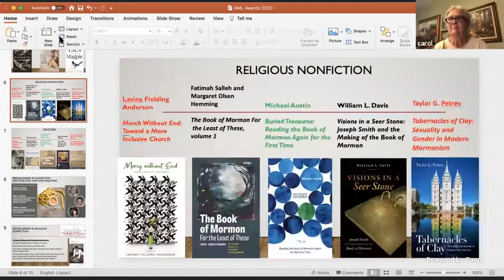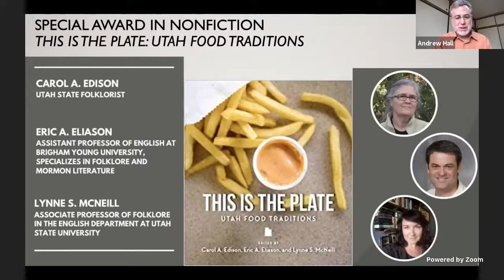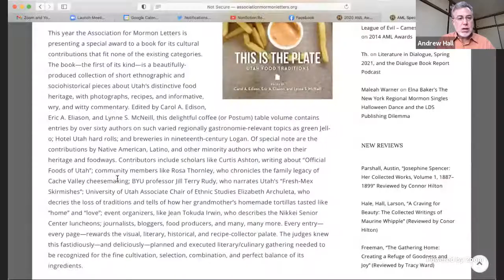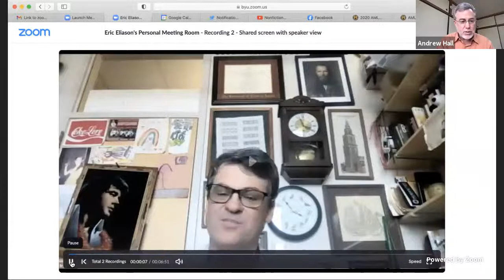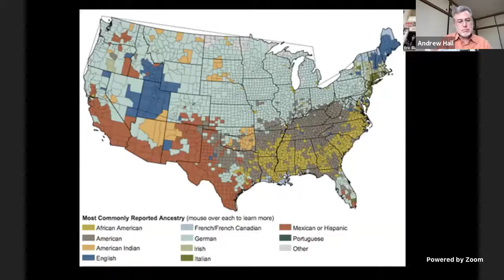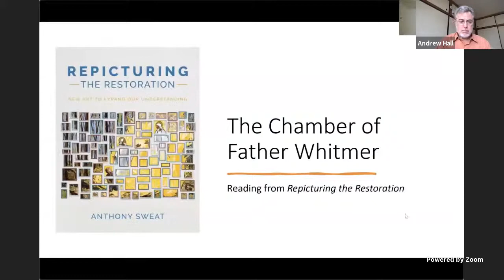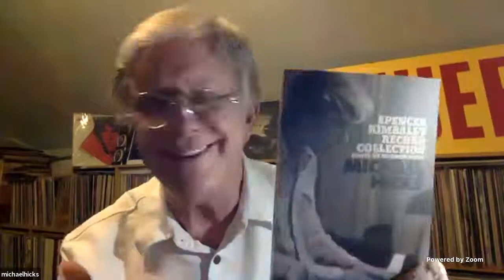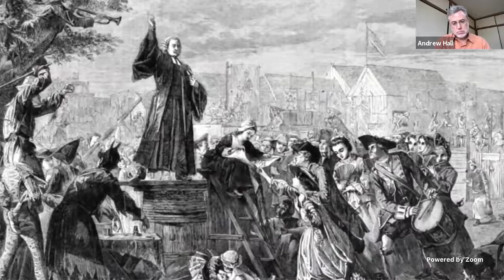AML 2021 Nonfiction Readings